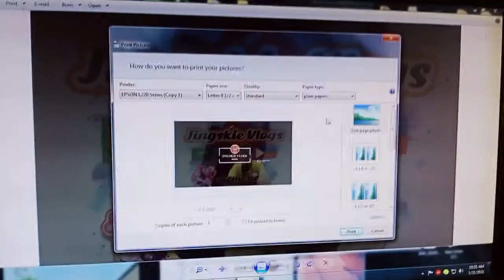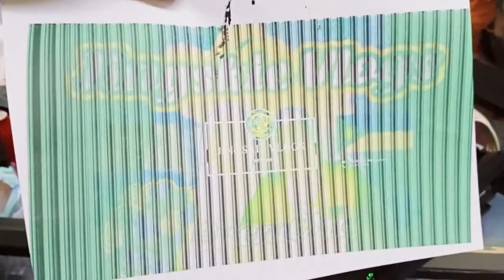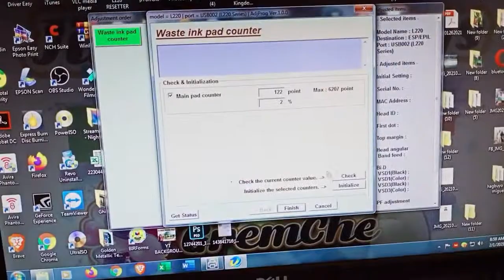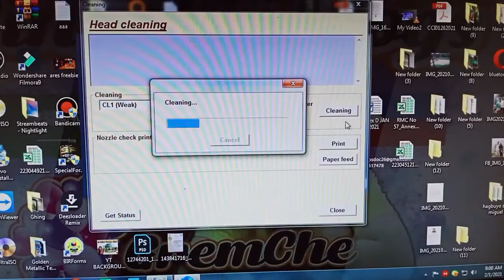How to repair Epson L220 - Epson L Series l Printer Head Not Working l No Print l Double Lights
Jingskie Vlogs